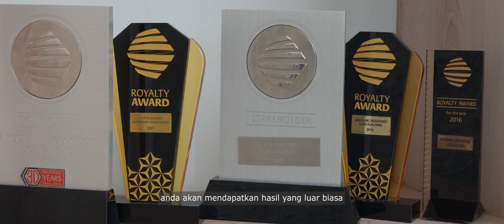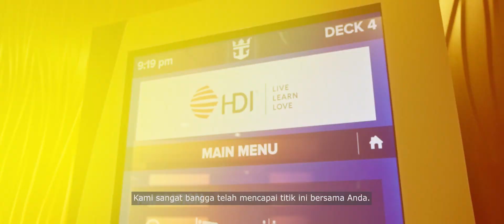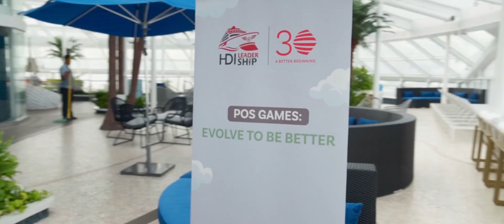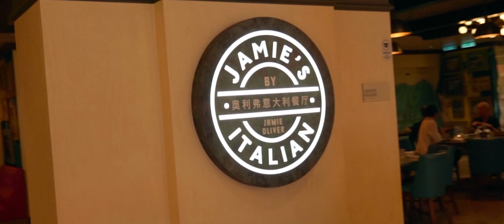HDI LeaderSHIP | Event Highlight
Selamat Pagi!

Spektakuler rangkaian acara HDI LeaderSHIP 2023!

Lebih dari 3000 peserta, satu keluarga besar HDI melakukan trip seru dengan Royal Caribbean Cruise - Spectrum Of The Seas.

Trip ini sekaligus menjadi perayaan 30 Tahun HDI Indonesia. Mau tahu keseruan apa aja yang ada di HDI LeaderSHIP 2023?

Yuk, simak video berikut ini, share juga ke rekan kerja kamu juga ya BeeFams!